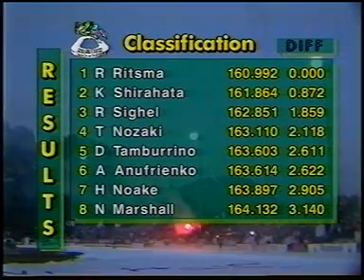VM ALLROUND BASELGA 1995 DEL 7